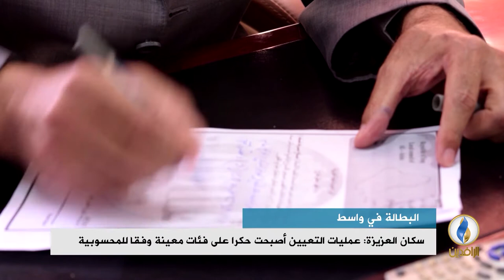تقرير إخباري.. الخريجون في قضاء العزيزية بمحافظة واسط يشكون من انعدام فرص العمل في المحافظة